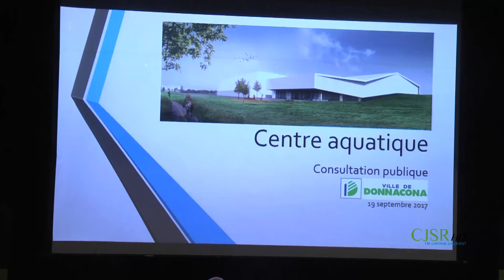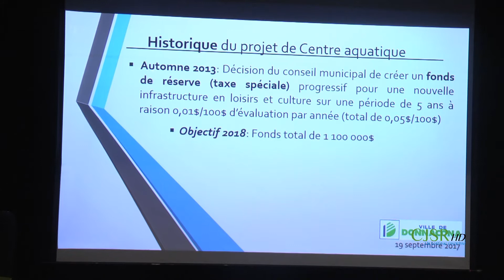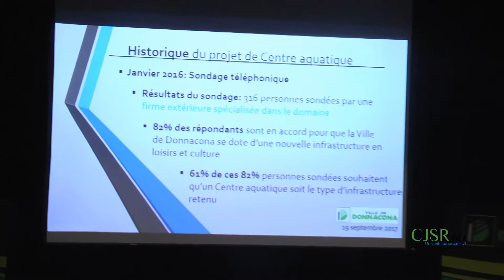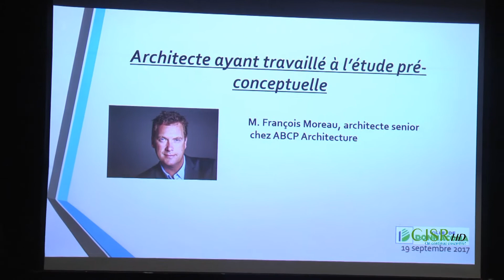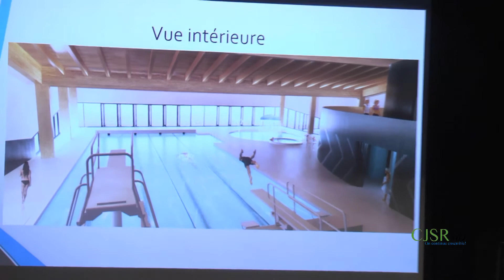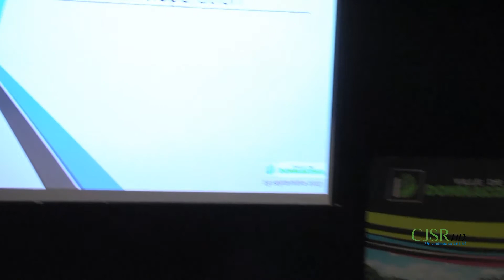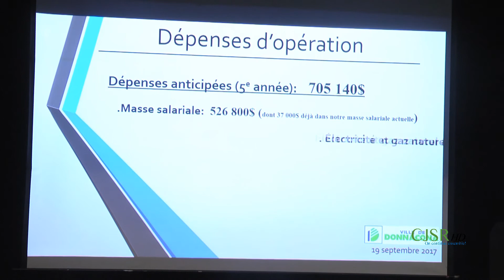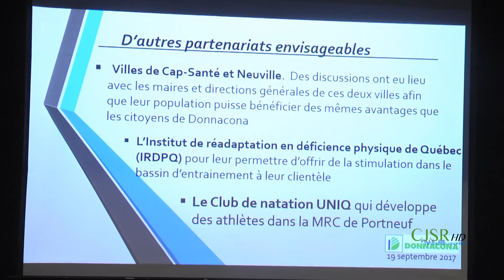Assemblée de consultation pour le projet de centre aquatique à Donnacona (première partie)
Assemblée publique présentant le projet de centre aquatique, partie consacrée à la présentation du projet